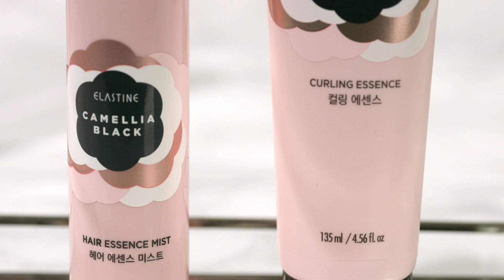머리카락에서 광이난다!👐 번쩍번쩍하다! 👐엘라스틴을 썼기 때문이다! 👐 [엘라스틴 / 카멜리아 블랙시리즈 2종]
국민 샴푸, 엘라스틴의 보습+광채는 넘나 유명해서 두말하면 잔소리!☝🏻
소중한 내 머릿결을 더욱 소중하게 지켜줄  엘라스틴 헤어 에센스 미스트와 컬링에센스 2종 소개드려요 💁🏼
예로부터 건강하고 윤기나는 모발을 위해 사용되어 온 동백오일과🌺
3가지 귀한 블랙씨드의 최적의 블랜딩으로 탄생한
엘라스틴 카멜리아 블랙시리즈 2종,
내일 11월 2일, 15그램과 만나요~
놓칠 수 없다면 @15g_korea 팔로우 해놓기!
1번 사용하면 oh!를 외치는, 15그램